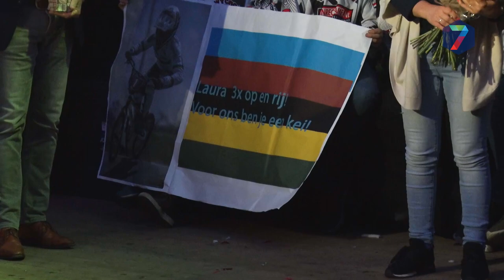Laura Smulders gehuldigd op Horssense kermis